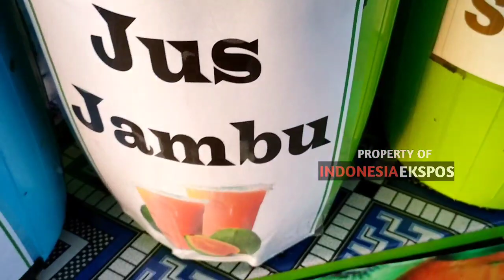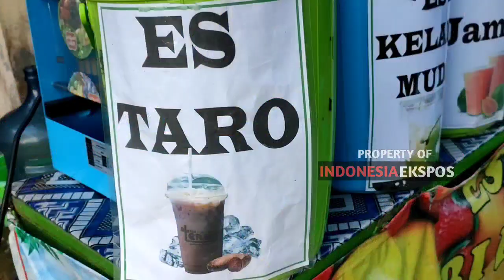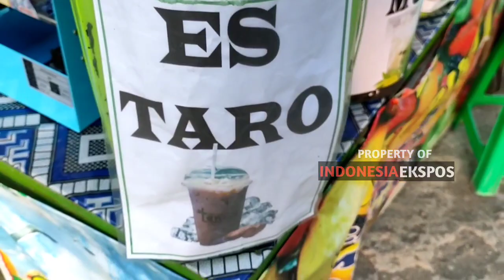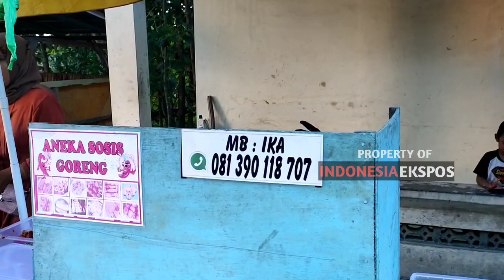Nikmatnya ES Mbak Sebloh Sumberlawang Sragen !!